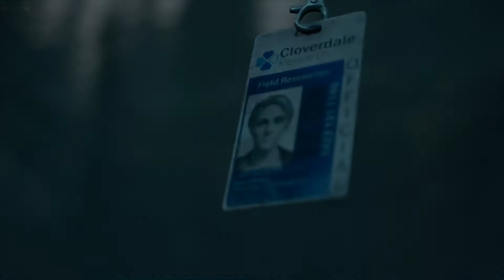PugmanPlays: Days Gone. PC. Complete Playthrough Gameplay. Part 25. HD Video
What's worse, a post-apocalyptic zombie infested open world filled not only with the undead but cleaver wielding zealots and bikers with bad attitudes OR … Chippants behind the wheel? The good people AND Pugman need to strap themselves into Chippants' motorcycle sidecar for this fierce and fiery 2021 PC release, Days Gone by Bend Studio. Let's ride!

Special Thanks to Mr Tenpence for kindly gifting this game. 🤜

Lighthearted commentary.

Days Gone is a action-adventure video game developed by Bend Studio and published by Sony. Released on the PC in 2021 and Playstation 4 in 2019